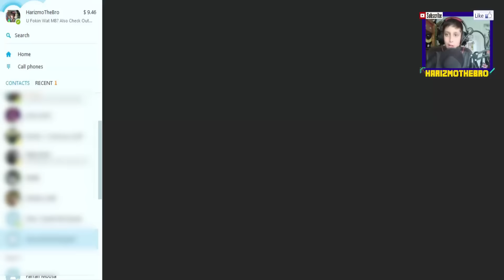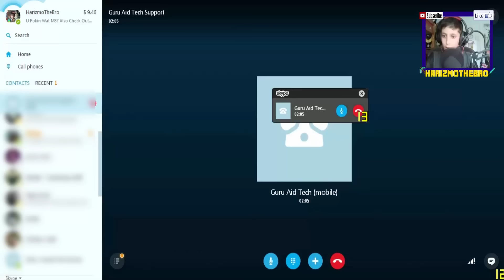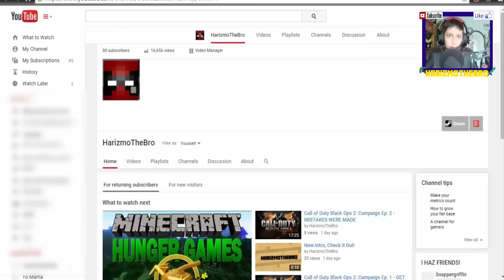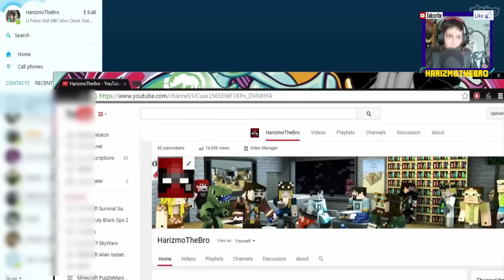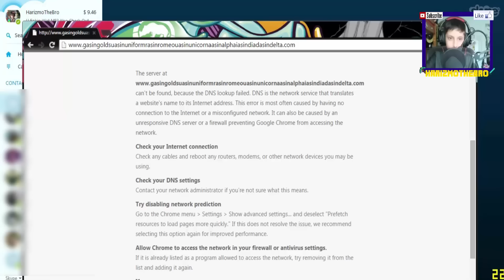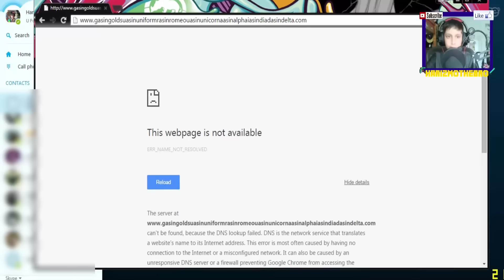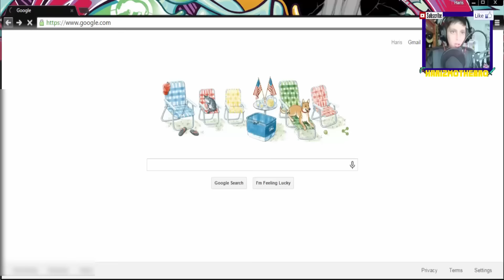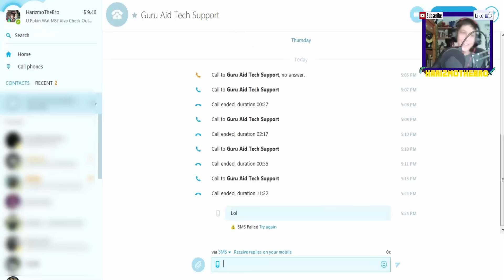Trolling Indian Tech Support Scammers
What is up guys, it is HarizmoTheBro and today I am bringing you my very first trolling video! Today I am trolling Guru Aid Tech Supoport as an Indian man named Rakesh who is having troubles with his computer.

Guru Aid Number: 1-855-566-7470